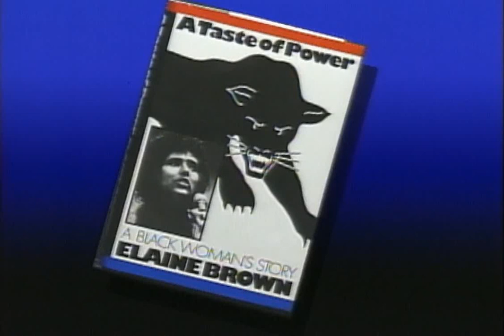Elaine Brown and Kwame Ture Interview (1993)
Former Black Panthers Elaine Brown and Kwame Ture, formerly known as Stokely Carmichael, discuss the ideological principles of the Black Panthers that remain relevant today.

 Credit To: Charlie Rose